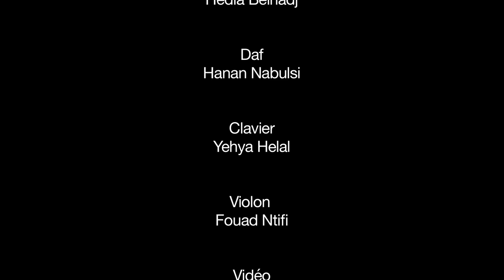سلطان روحي - الشيماء الانطاكي - Sultan Rouhi